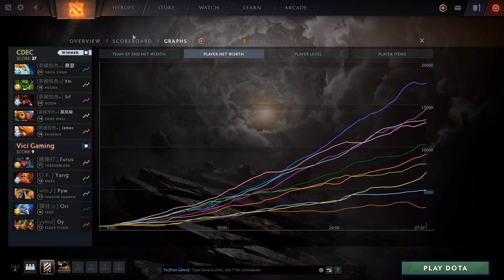Vici Gaming vs CDEC Gaming | AMD SAPPHIRE OGA DOTA PIT CHINA Grand Finals | - Game 5